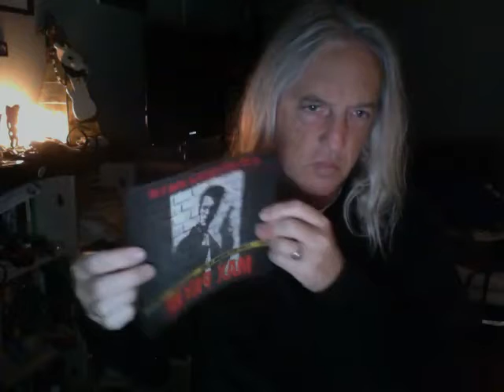Max Payne T shirt-mousepad-pc-PS2 games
This is my Max Payne collection, rare Max Payne 1 mousepad that came with the pc version of the game, custom t shirt I designed, and PS2 games...